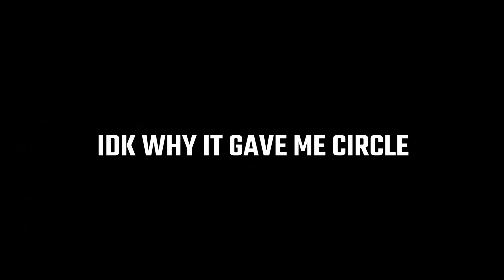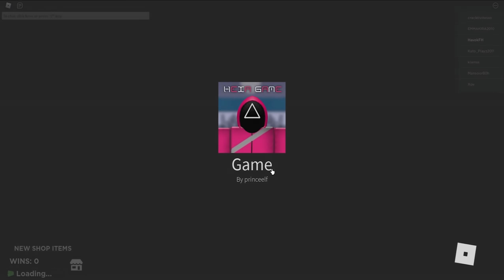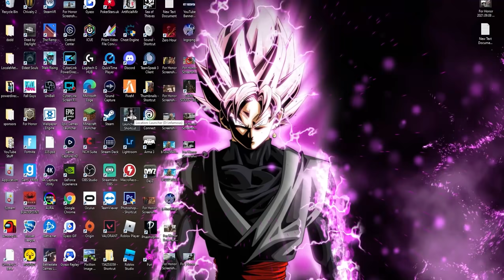Havok Plays SQUID GAME In Roblox And Gets Banned...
► Background Music / Adrian Von Ziegler
► Partly Editing by @FlookersontheOptiMist x